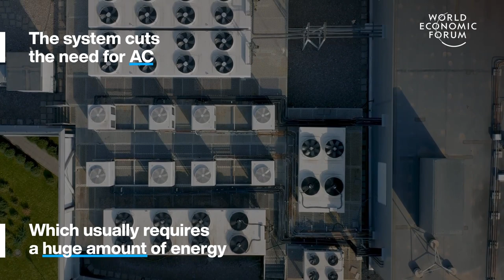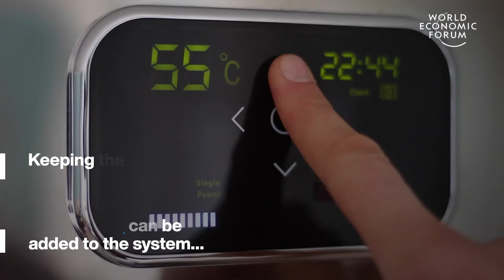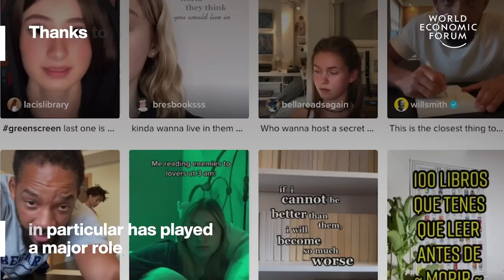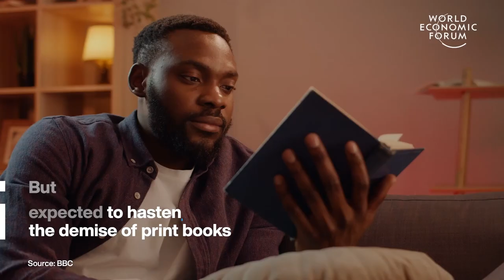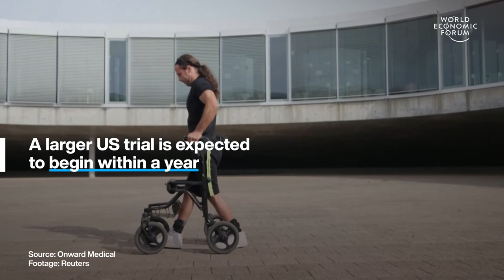TikTok Boosts Book Sales & A Paralysed Man Walks Again | Stories of the Week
This week The World Economic Forum is highlighting 4 key stories: lake water to replace air conditioning in Geneva, a boost in book sales thanks to TikTok, an implant that helped a paralysed man walk again and natural park prescriptions.

00:00 - Intro
00:17 - Water replacing air con
01:47 - TikTok boosts book sales
03:12 - Paralysed man walks again
04:37 - Natural park prescriptions